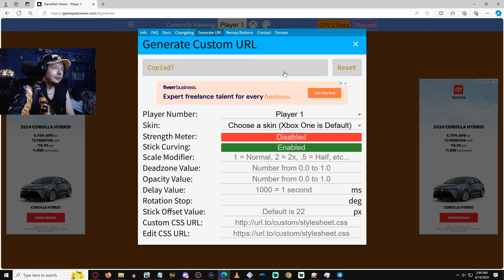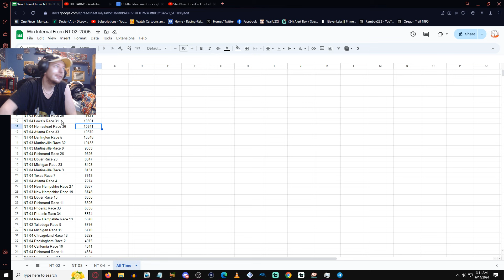(The Finale But Its Also The Final Straw Of My Sanity) NASCAR Thunder 2004 Season Mode Homestead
Tier 3
Day500champ15
Bailey Carrier
MexicanLink1986
Jason Hellman
My Name Is John

Tier 2
Michael Raffoul (Member)
Luis Torres
SimRacer2001